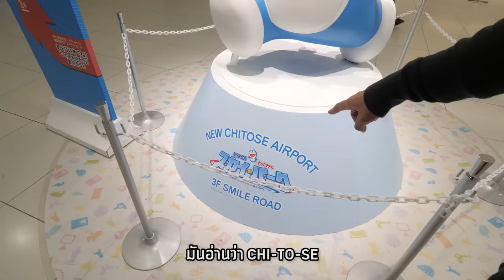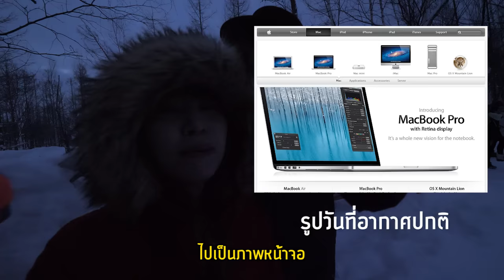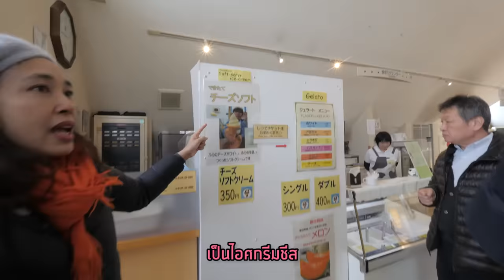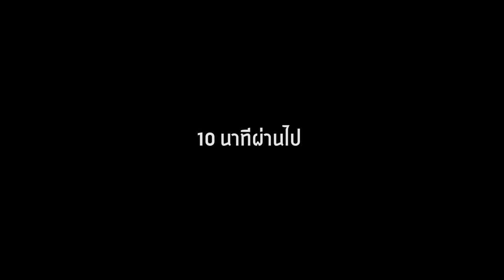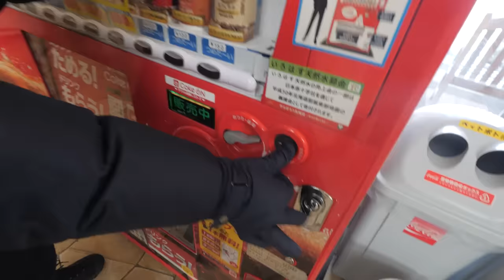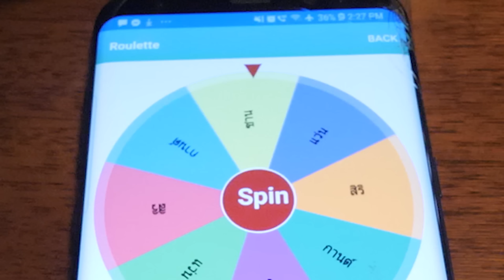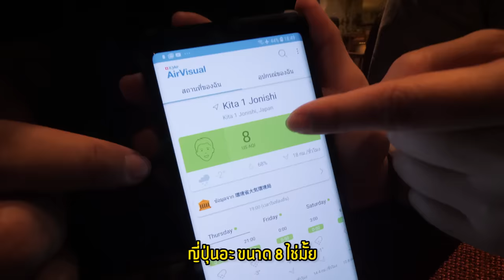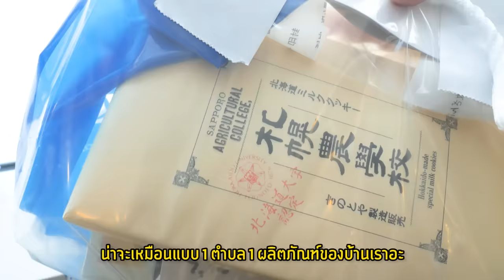100 ชั่วโมง ทริปแบร์ฮักรักหิมะฮอกไกโด ❄️ ☃️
ทริปนี้ได้รับการดูแลโดยองค์การส่งเสริมการท่องเที่ยวแห่งประเทศญี่ปุ่น (JNTO) ตลอดทริป
ขอบคุณที่พาพวกเราไปเที่ยวและถ่ายวิดีโอมาให้คนไทยได้เปิดโลกนะค้าา
อุณหภูมิกำลังดี -10 องศา XD

สำหรับใครอยากไปตามรอย ลิ้งนี้มีข้อมูลนะ